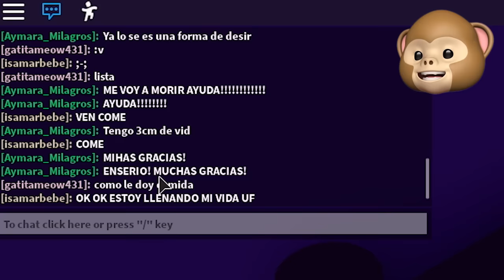I Had To 1v1 SCARY LARRY To Beat ROBLOX BREAK IN...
ROBLOX Break In (Story) is an event-based Roblox Horror Game, like Camping BUT EVERYONE ALWAYS LEAVES MEEEEEEEE.